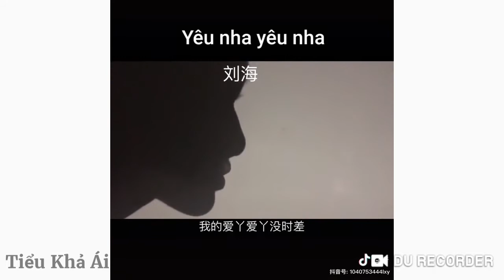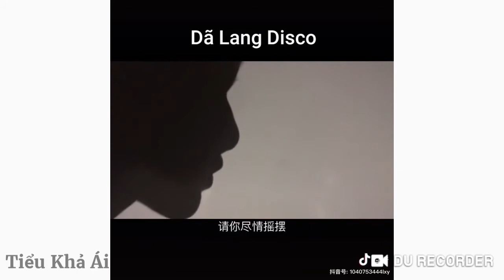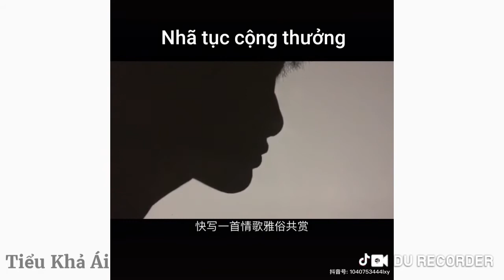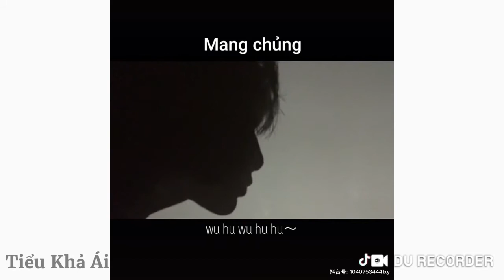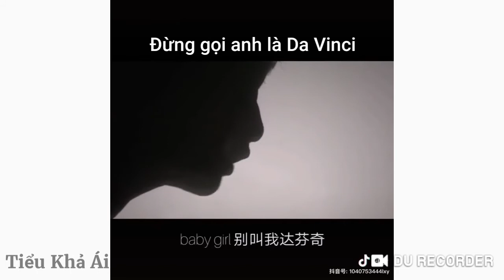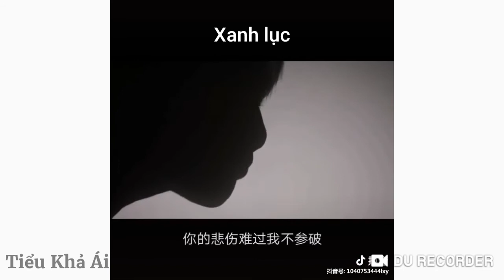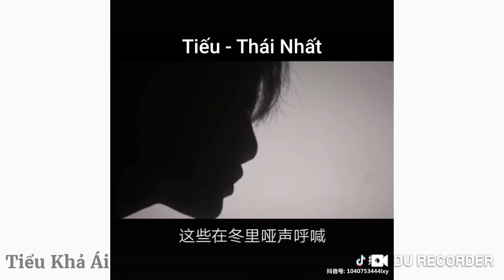Những bài hát cover siêu hay của Lưu Tinh Vũ/刘星宇